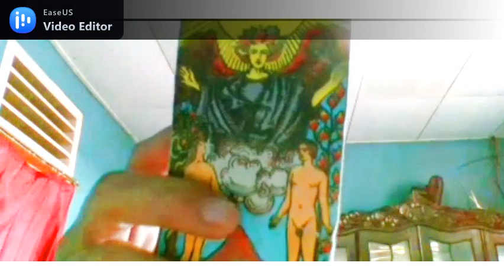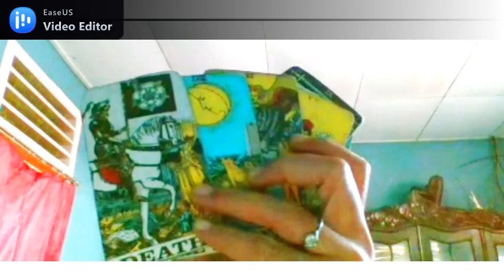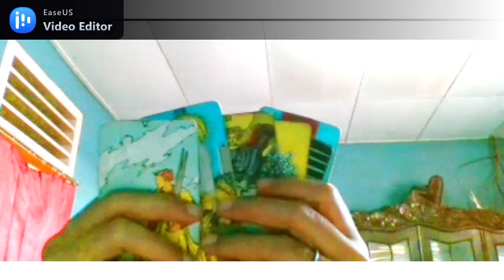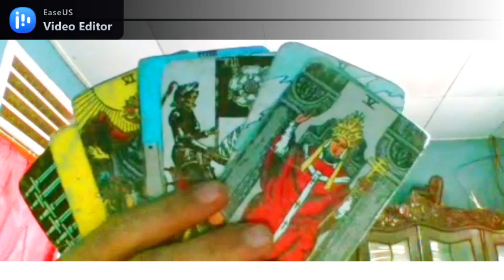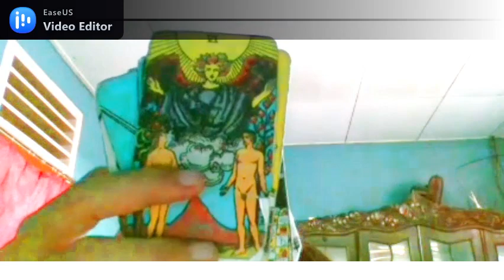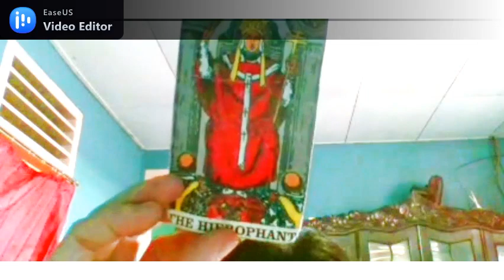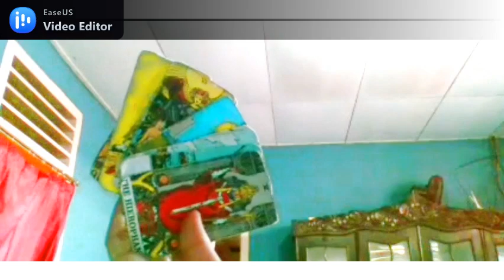ARIES vs SAGITARIUS TAHUN 2021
Selamat datang di pembacaan kartu tarot tentang perjalanan cinta ARIES vs SAGITARIUS TAHUN 2021.
Ini hanyalah Fun Reading, atau hiburan saja, namun bisa diambil pesan positifnya untuk jadikan acuan dalam menghadapi dan menyelesaikan permasalahan dalam percintaan Anda di tahun 2021 ini.

Bagi yang pengen Personal Reading silahkan chatting di facebook saya : Ria Tarot Reader.